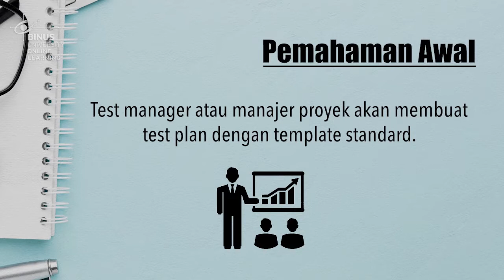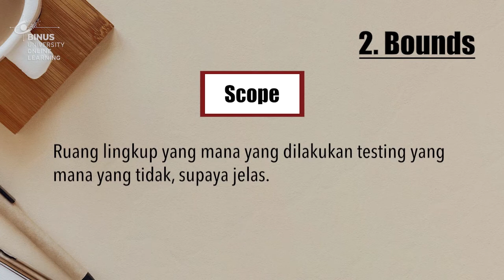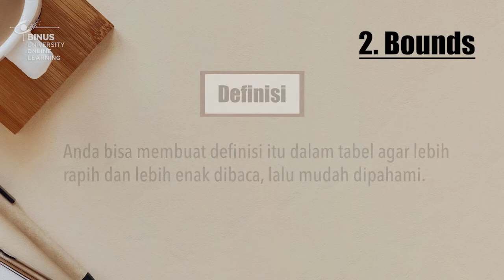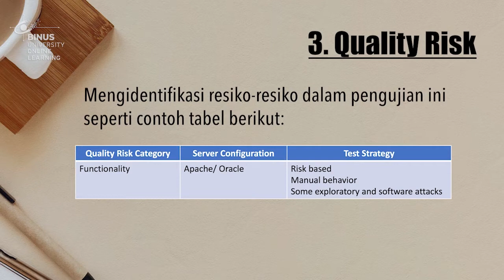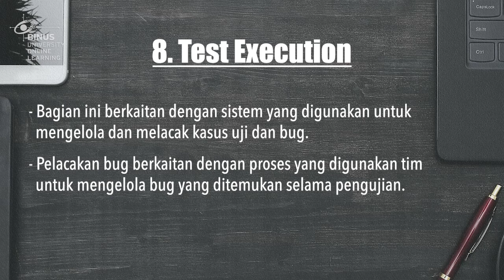04. Perencanaan Pengujian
Credit title:

Subject Matter Expert : Riyan Leandros, S.T., MMSI.